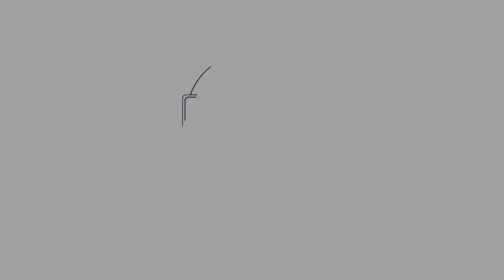Coronavirus Mindfulness Challenge Day 70: Connecting To Your Inner Nature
Today we talk about being true and understanding your inner self. We take a powerful meditation to help you connect and understand the inner you.